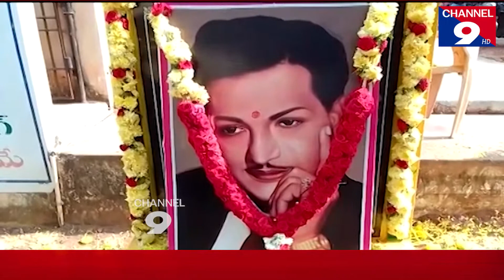టిడిపి పార్టీ 40వ ఆవిర్భావ దినోత్సవం@Channel9hd